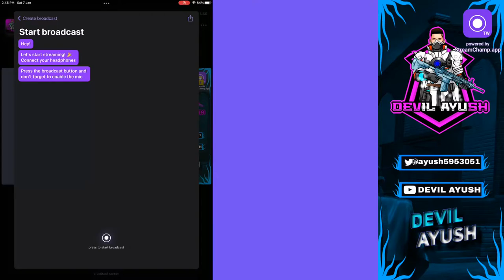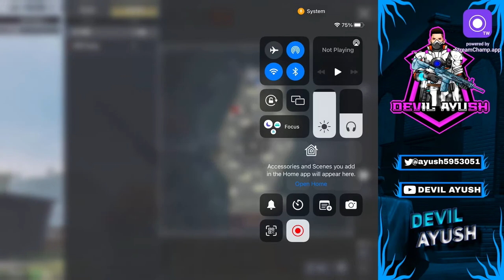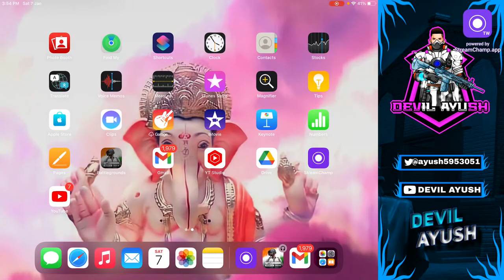UNLIMITED DEVIL LIVE NOW LETS SOME FUN || 1v1 UNLIMITED COUSTOM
Become a star streamer - streamlab

🎮 Streaming by ayush

my device - mi 11x
live stream- ipad 9 generation
four finger player
headphone - cosmic
earphone - boat

Today I am streaming bgmi. Other popular games:
PUBG Mobile
Garena Free Fire
Among Us
Call of Duty Mobile
Fall Guys
Fortnite
Roblox
Minecraft